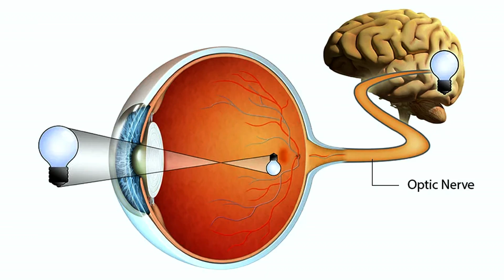Is High Eye Pressure Really Bad? Expert Eye Doctor Explains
Worried about high eye pressure? Dr. Nagori explains when high eye pressure, or ocular hypertension, is actually concerning and when it’s not, especially for glaucoma patients. Learn about tonometry and what is intraocular pressure, and how it relates to your overall eye health.